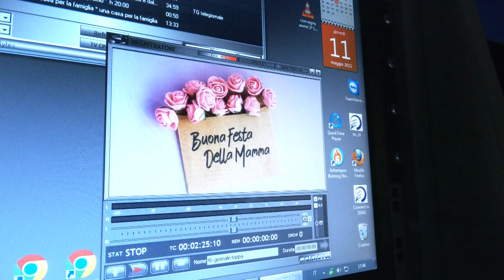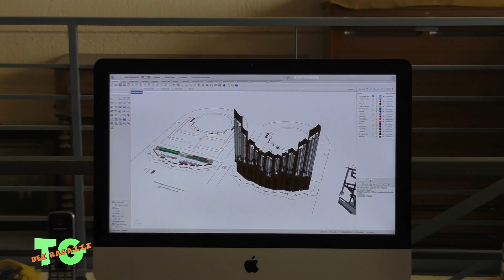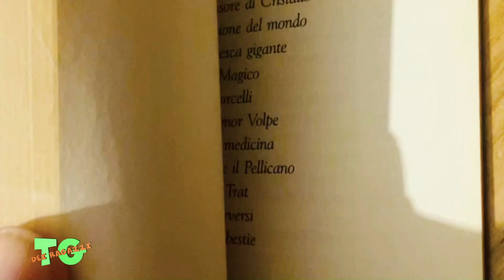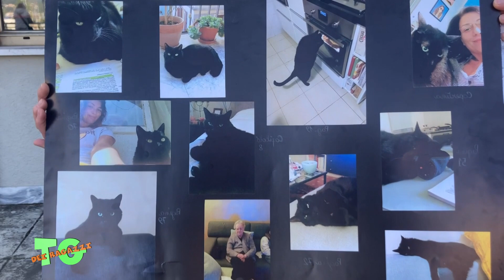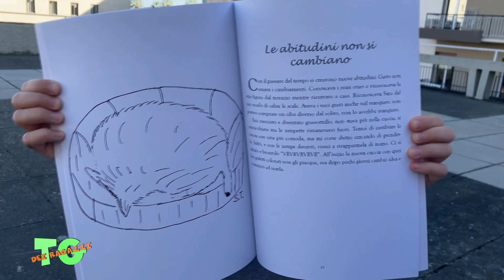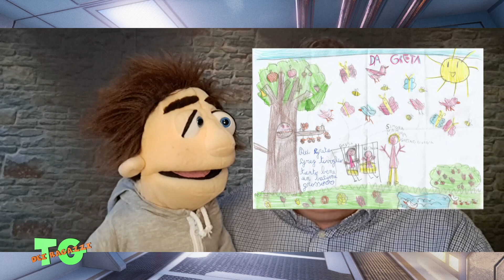Tg dei ragazzi n.30 14-05-2023